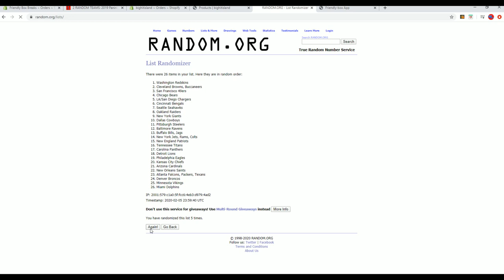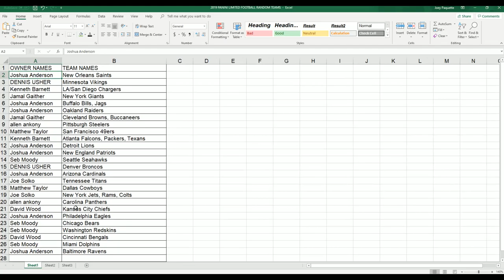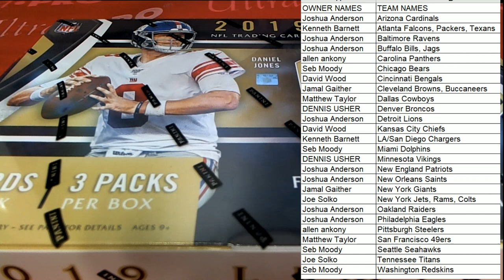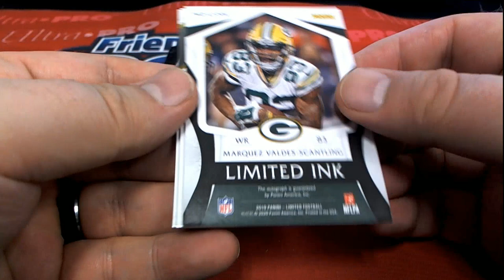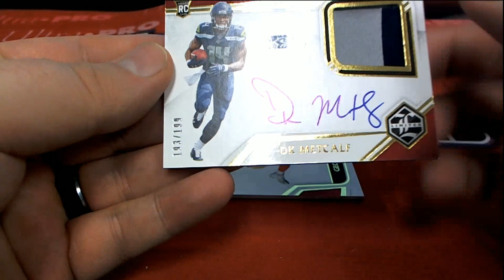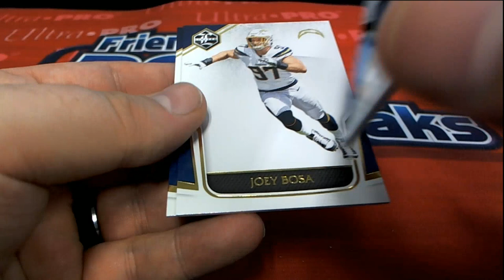2019 Panini Limited Football Hobby Box ID 19LIMFBRT102